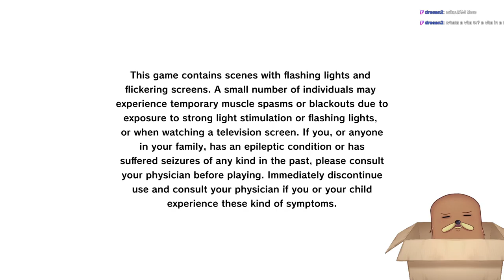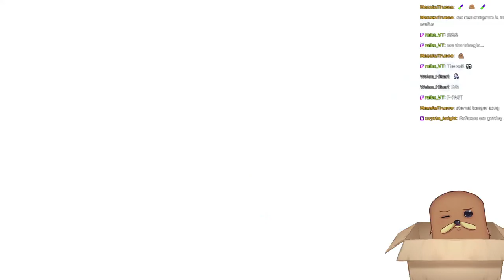Miku Monday 1: Back to the rhythm grind